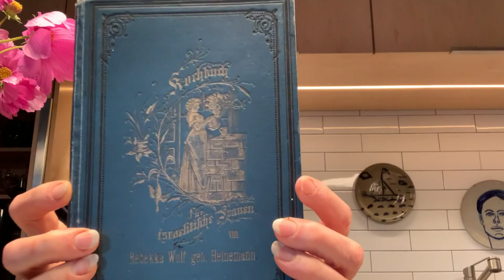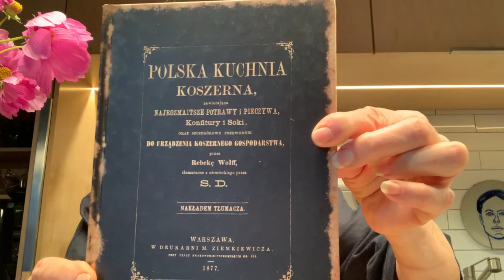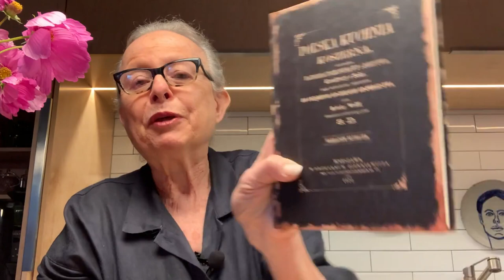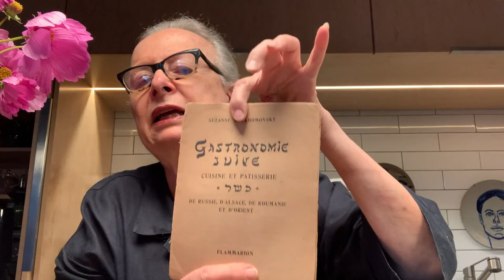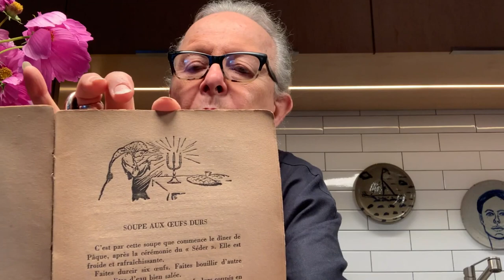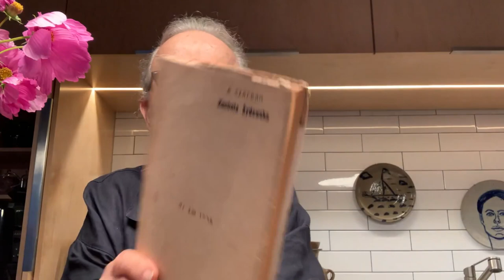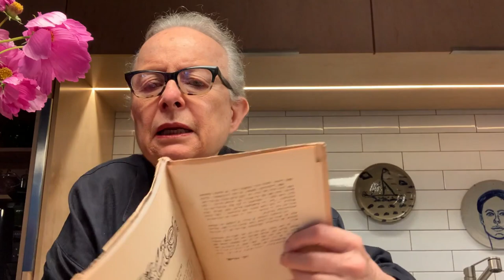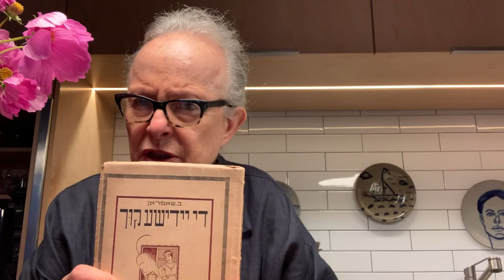TISZ Festiwal: Tysiąc stron jedzenia – opowieść Barbary Kirshenblatt-Gimblett | Muzeum POLIN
Książki kucharskie to - obok Biblii - najlepiej sprzedające się pozycje wydawnicze wszechczasów. Są nie tylko zbiorem przepisów, ale lustrem epoki, w której powstały: można dowiedzieć się z nich co jedli nasi dziadkowie, jakie potrawy były uznawane za przysmak i jak zmieniły się nasze kulinarne gusta.

Profesor Barbara Kirshenblatt-Gimblett, główna kuratorka wystawy stałej Muzeum POLIN, opowie o swojej bogatej kolekcji żydowskich książek kucharskich (ma ich ponad 1000!) oraz podzieli się przepisem pochodzącym z książki wydanej w jidysz w przedwojennej Warszawie.

Wystarczy zrobić przelew, na dowolną kwotę, na numer konta:
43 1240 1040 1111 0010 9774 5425